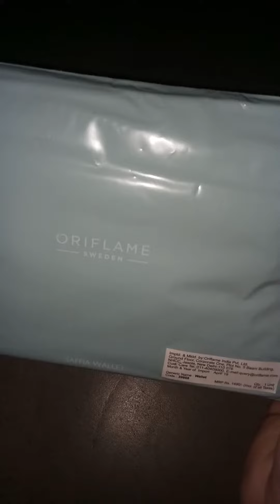Saffia wallet by Oriflame